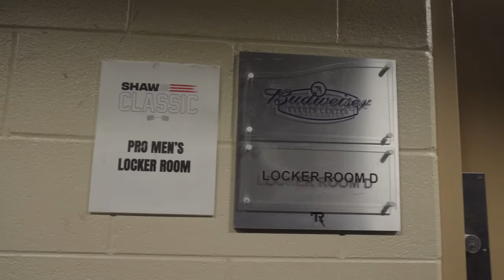Shaw Classic 2023: Day One